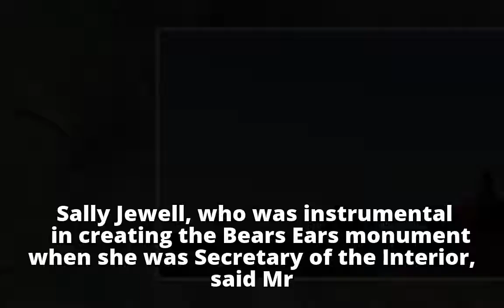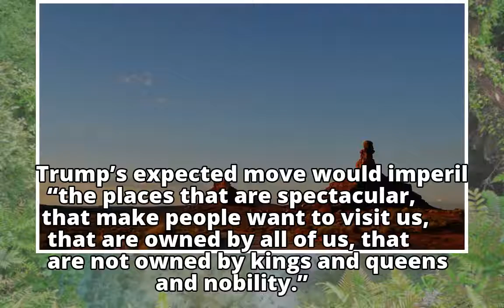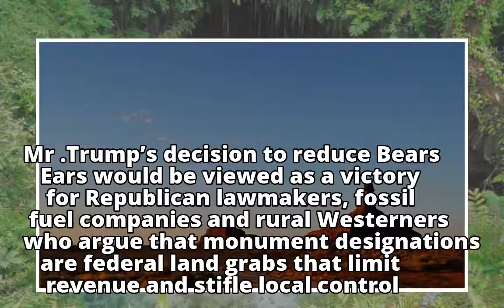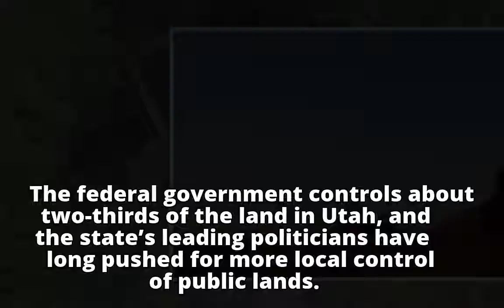President Trump Expected to Shrink Bears Ears by as Much as 90 Percent